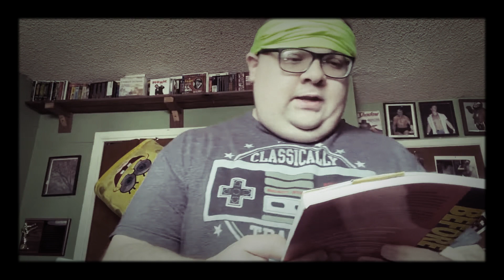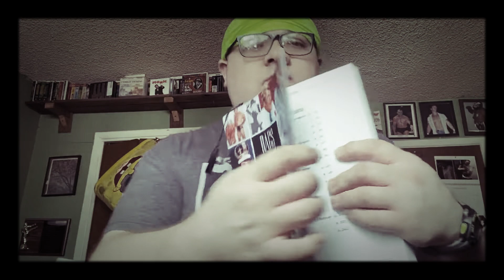Read vlog for 2021 super hero’s and pro wrestling ep.3